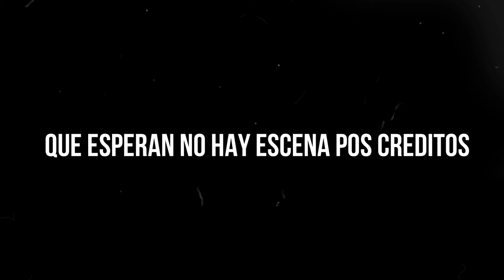TRAILER FORNITE SEASON #9 / PARODIA😂😂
SUPER HIPER MEGA IMPORTANTE ABREMEEEEE

LOS JAMÓN CON QUESO

|MUY PRONTO SORTEO FREE FIRE|

-META -10 LIKES EN TODOS LOS VÍDEOS-

-COMPARTIR Y COMENTAR :3.